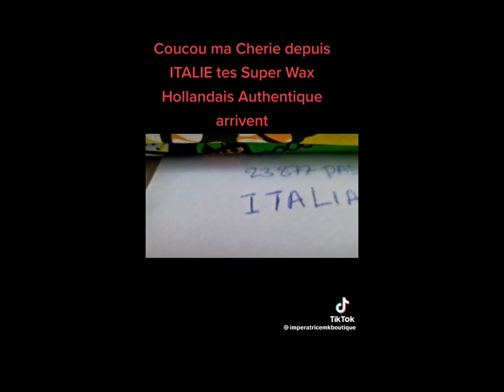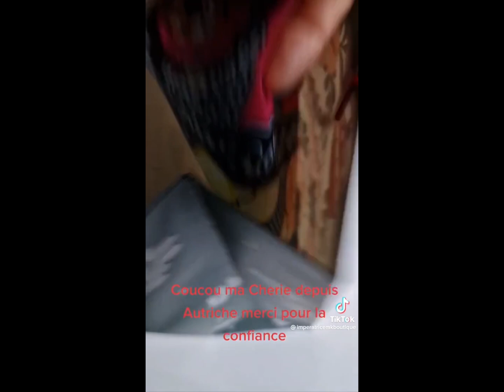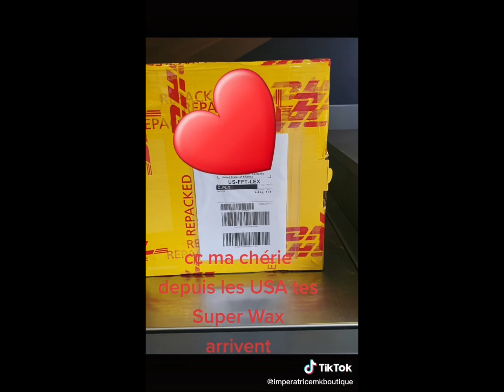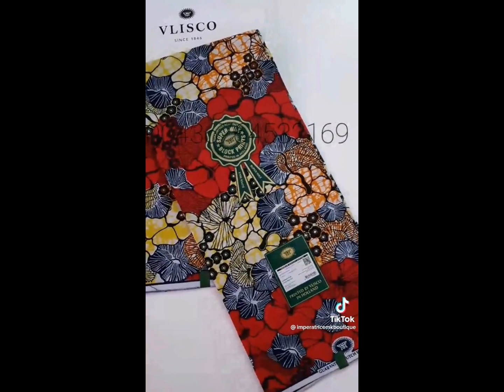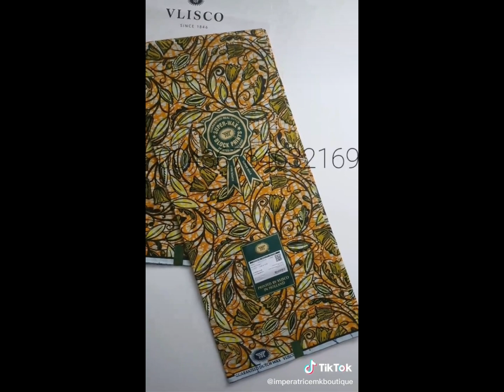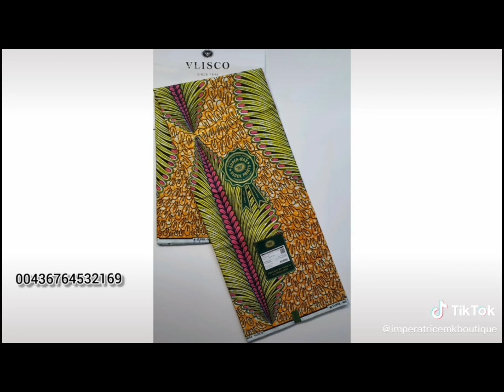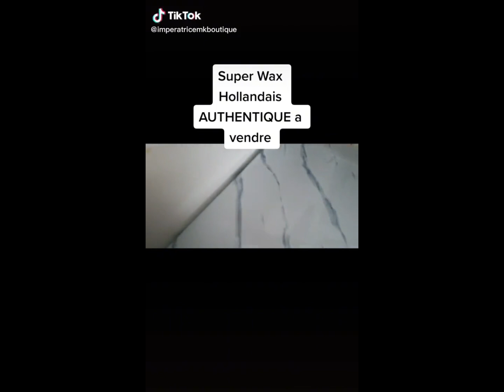OÙ ACHETER DES PAGNES? CHEZ IMPERATRICE MK BOUTIQUE!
Coucou les mamans, femmes fortes et femmes de valeurs!

Je suis en collaboration avec Imperatrice Mk boutique, une marque autrichienne qui vend des pagnes authentiques et classes partout dans le monde!
Si vous êtes intéressées, contactez le numéro : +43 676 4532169

Merci et bisous les mamans❤️